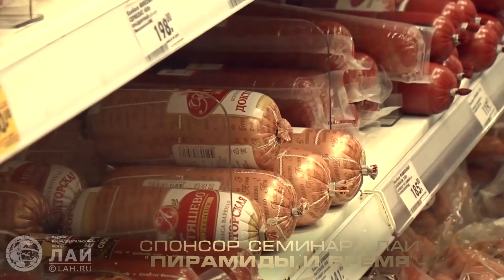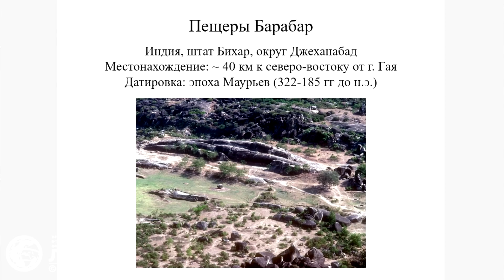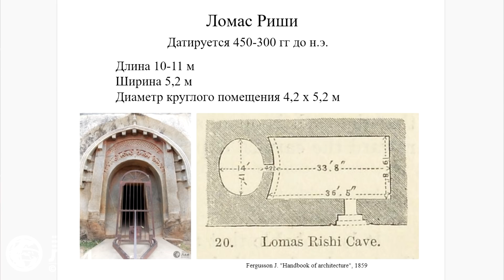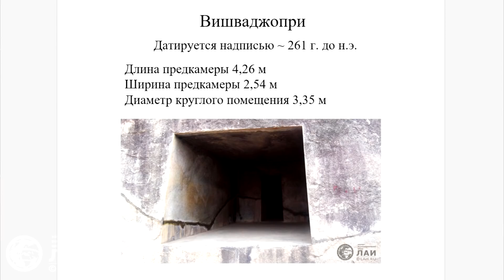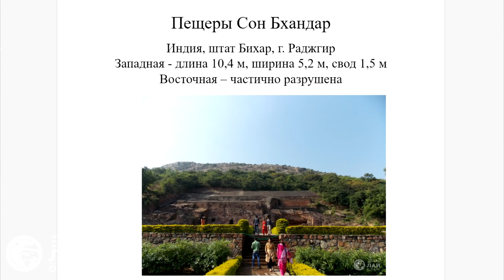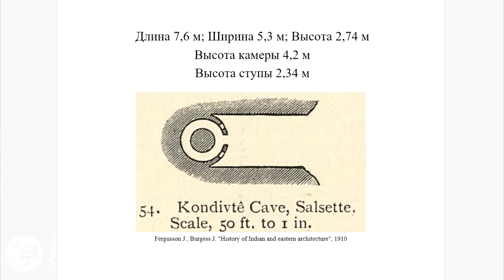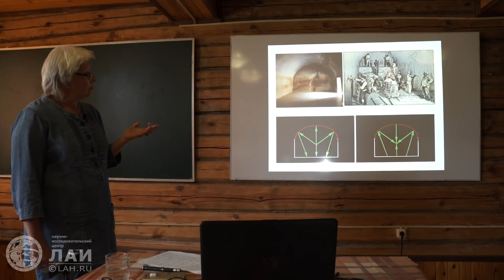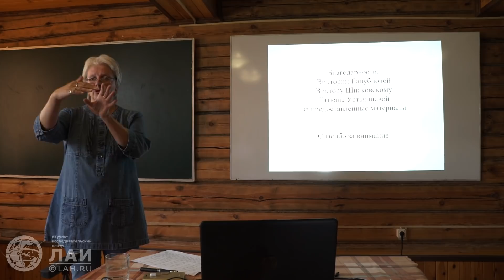Н. Носова: Пещеры Барабар - одно из возможных мест поиска следов ДВЦ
Доклад исследователя Натальи Носовой на научно-практическом семинаре НИЦ ЛАИ И НИИ ГСГФ "Пирамиды и время III".
Россия, Нижегородская обл., Навашинский район, поселок Судострой, научный городок "Перемиловы горы".
Семинар в Египте состоится 25 ноября - 2 декабря 2018 года
Место проведения - Египет, Каир
✔СЕМИНАР 25 ноября - 2 декабря, Далее (для желающих) Круиз по Нилу от Асуана до Луксора 2 - 9 декабря 2018 года Подробности
Лаборатория альтернативной истории и НИИ Гиперкомплексных систем в геометрии и физике объявляют о проведении Шестого Международного семинара
"Поиск следов техногенных цивилизаций"